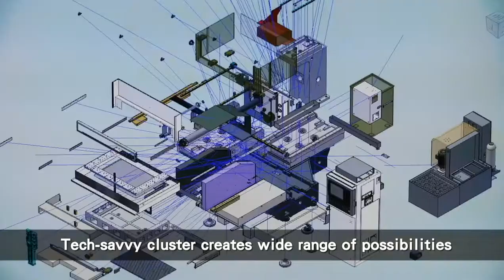Taiwan Machine Tools Industry